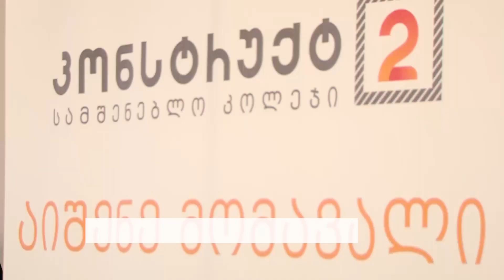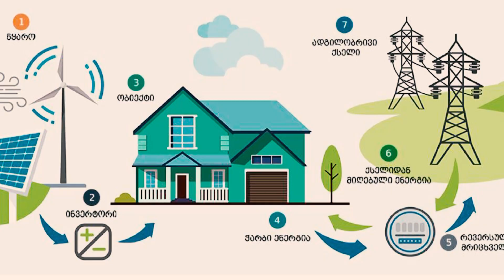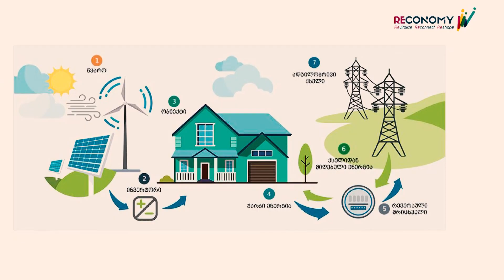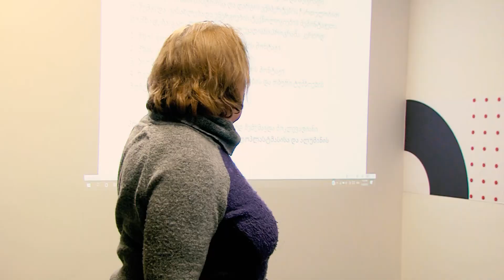ენერგიის ალტერნატიულ წყაროებზე გადასვლა, შემოსავლებისა და დასაქმებისათვის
საპილოტე პროექტის ,,ენერგიის ალტერნატიულ წყაროებზე გადასვლა, შემოსავლებისა და დასაქმებისათვის" ფარგლებში, სამშენებლო კოლეჯ ,,კონსტრუქტორს"  ქსელთან მიერთებული მზის,ფოტოელექტრული სისტემა გადაეცა.